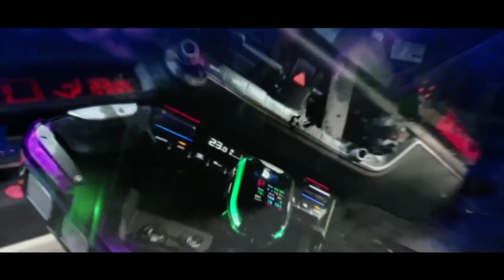인코브(INCOBB KOREA) 현대 싼타페 더 프라임(HYUNDAI SANTAFE THE PRIME / IX45) 필립스 36W LED 안개등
현대 싼타페 더 프라임

(HYUNDAI SANTAFE THE PRIME / IX45)

필립스 36W LED 안개등

(PHILIPS 36W LED FOG LIGHT)

✔️ IT’S DIFFERENT IF THE INCOBB CREATES IT 👍🏻

인코브(INCOBB KOREA)가 만들면 다릅니다

LED 광원의 성능과 수명은

열관리가 가장 중요한 포인트입니다

✔️ YOU CAN FEEL THE DIFFERENCE

JUST BY LOOKING AT IT 😎

제품만 봐도 다르다는걸 느낄 수 있습니다!!

✔️ HIGH POWER LED

PHILIPS LUXEON M 18W HIGH POWER LED

PHILIPS LUXEON MZ 18W HIGH POWER LED ✨

✔️ INCOBB LED COOLING SYSTEM

THE BEST ALUMINUM ALLOY BODY

+ HEATSINK + METAL PCB

+ VOLT BALLAST STABILLIZED SMPS 🥇

최고급 소재 특수 알루미늄 합금의 바디

+ 일체형 방열판 + 메탈PCB + 정전압설계 SMPS

✔️ NO FAN COOLER REQUIRED 🌟

최적화된 방열을 위한 수많은 테스트와

다양한 소재합성의 결과로

최고의 방열성을 갖춘 특수소재와

그에 맞는 방열구조를 완성

안정적인 회로개발 / 소비전력

방열팬 필요없는 방열구조

✔️ INCOBB LED PRODUCTS ARE MORE BRIGHTER

THEN HID OR HEADLIGHT / FOG LIGHT BULBS 👑

운전자가 만족 할 수 있는

최고 밝기의 LED 전조등 / 안개등

인코브(INCOBB KOREA)의 제품은

할로겐 전구와 HID보다 더 넓은 시야를 제공

INCOBB KOREA
GLOBAL PARTNER RECRUITMENT 😊
* 인코브(INCOBB KOREA) - 해외파트너 모집 *
📢 해외지사 설립 + 수출 유통업체 모집

▼ 인코브 네이버 스마트스토어 ▼
INCOBB KOREA NAVER SMART STORE